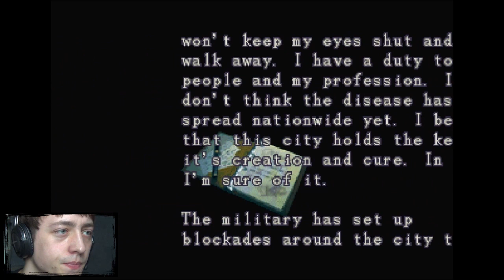#3 Resident Evil 3 "Szklany strach jednodrzwiowy !" - Rec n Roll!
Tym razem poznajemy Carlosa. Jill tworzy z nim drużynę, którą próbują poskromić największe zło jakim jest Nemesis.. Ale czy na pewno on jest najwyższym złem? Kyuukei wyznaje, czego boi się najbardziej. Ten odcinek jest przesycony wybuchami, krwią, strachem i seksownym mięsem na klacie ! Zapraszam serdecznie kochani!